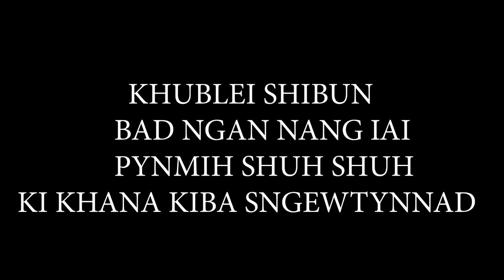ka sharak jadu ki puriskam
storyteller lyndon